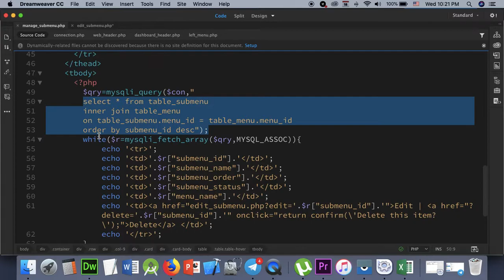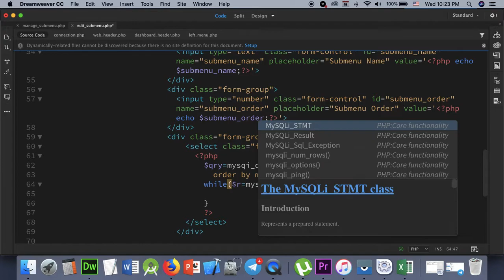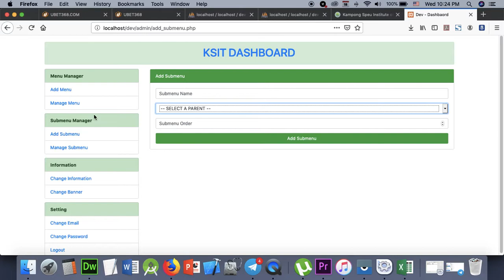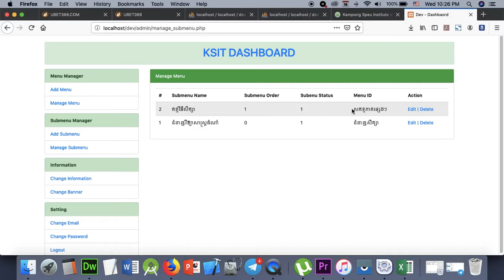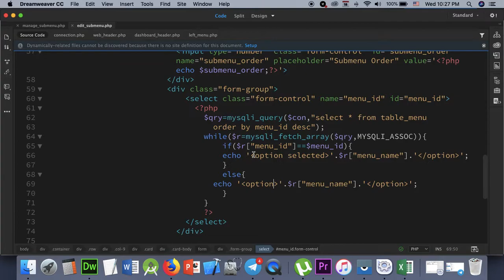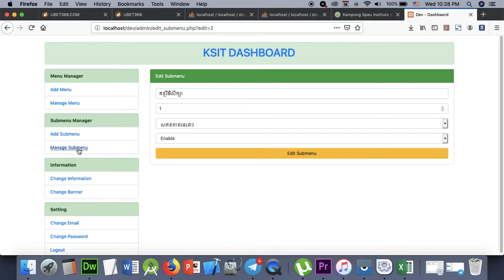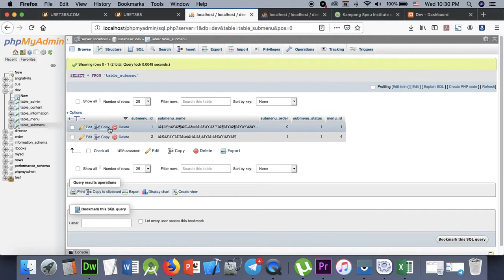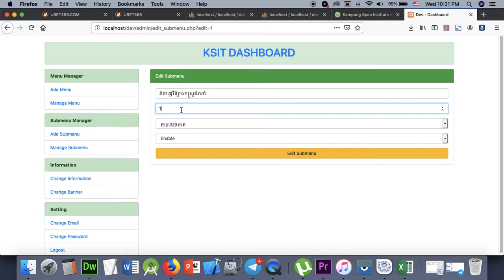Part 151 - Dev 51